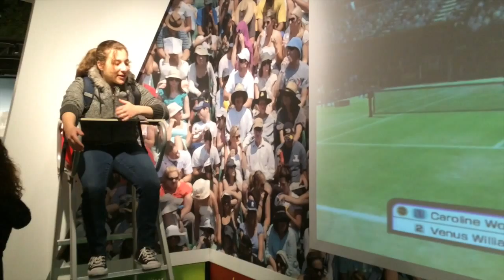Madame Tussards Sydney (WAX MADNESS)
Courtney and I went to Madame Tussaud's finally in Sydney to have a fun day out and slap some wax. We had a fun filled day in the City, lunch, Madame Tussaud's, Opera House, Circular Quay and more.
I hope you all enjoy this video and my weird style of editing.

Facebook search WeLuvturtles